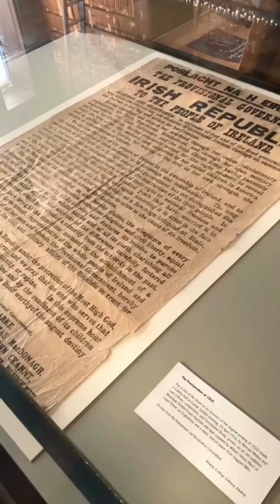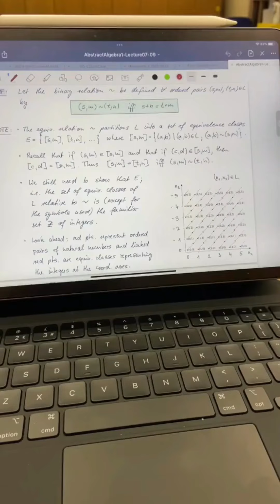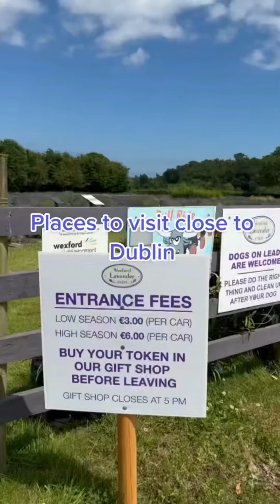City Tok 27 Dublin Ireland ⭐ | Exotic Cities, Landscapes & Top Destinations in the World 🇮🇪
✈ Explore and Travel to Dublin City and its best places through Tik Tok Clips & videos  😎

Music